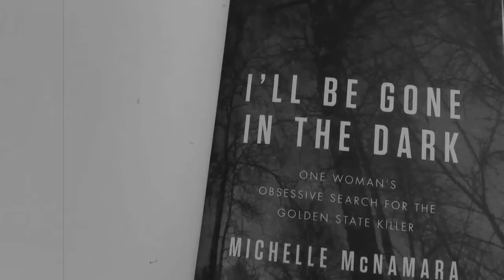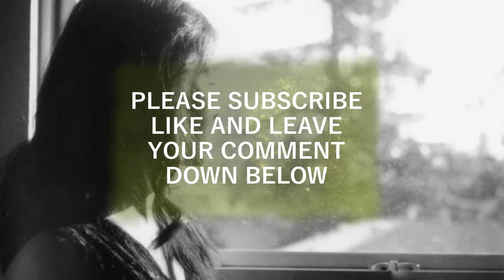Joseph DeAngelo: I'll Be Gone in the Dark (The Cuff-Links Coda - Los Angeles, 2012)